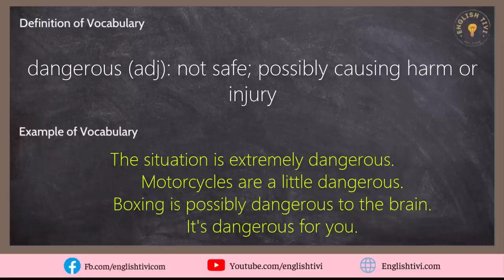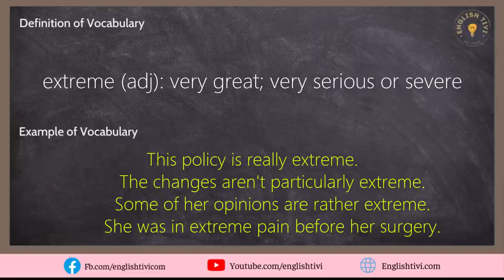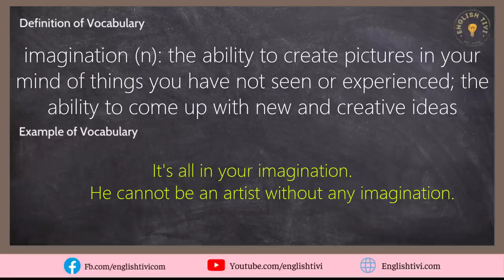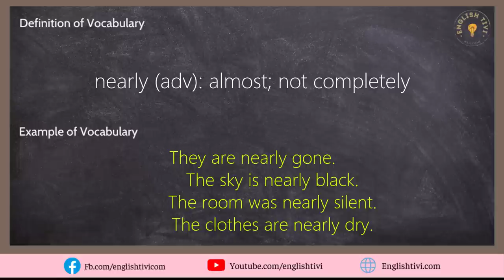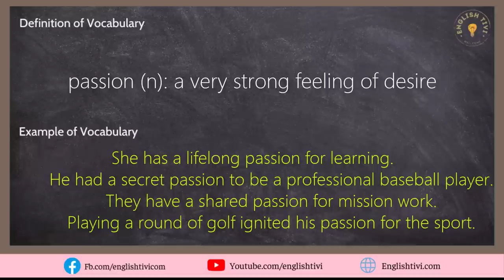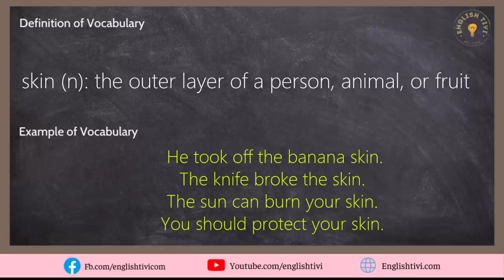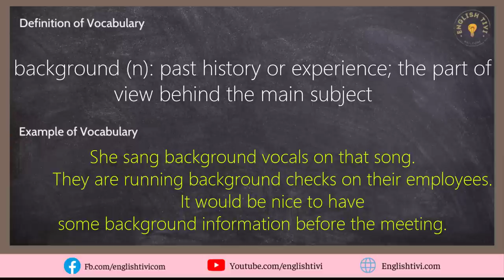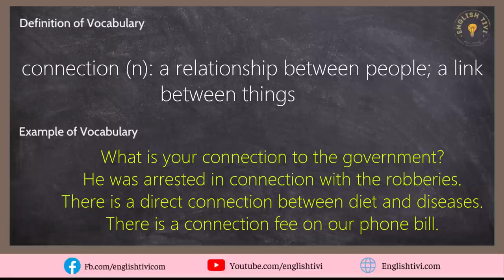English Words With Examples | English Vocabulary Words with Meaning | Lesson 25 ✔